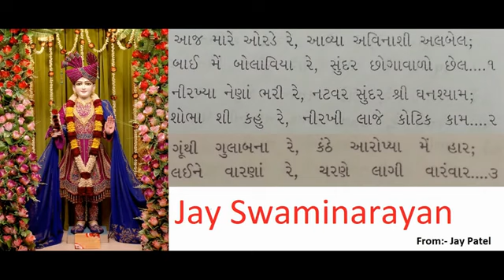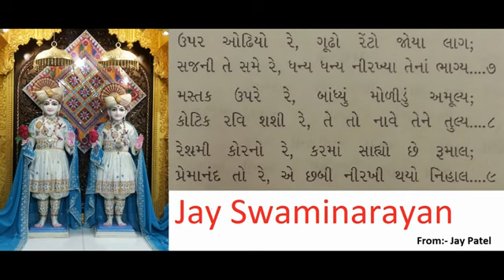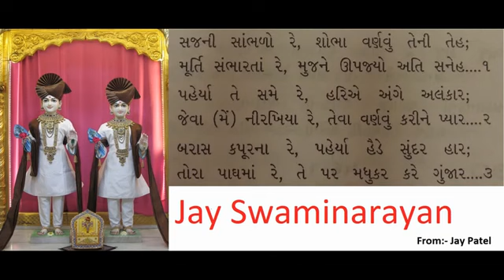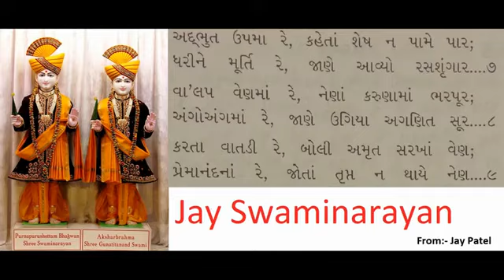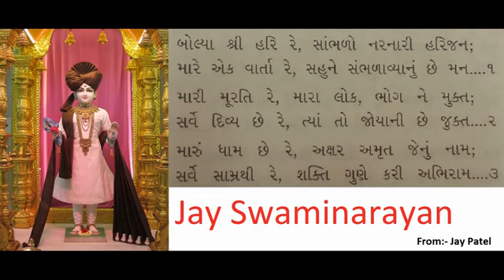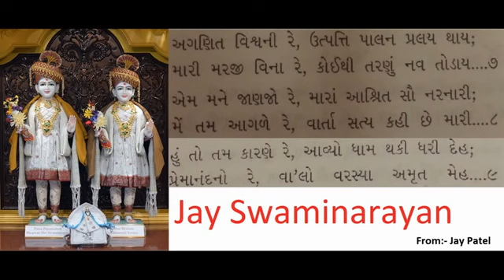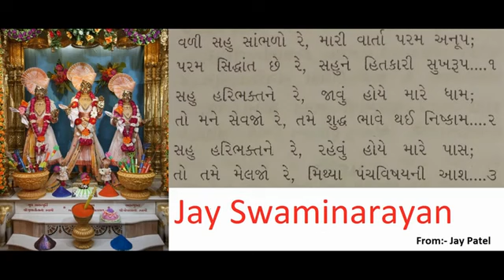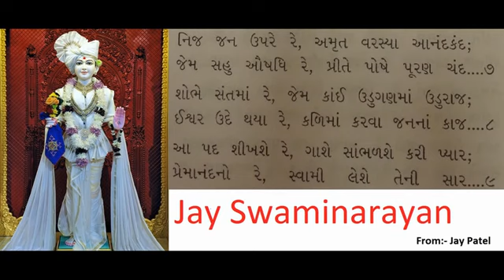Ajj mare orade re Avya Baps kirtan Swaminarayan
amazing kirtan

Ajj mare orade re Avya